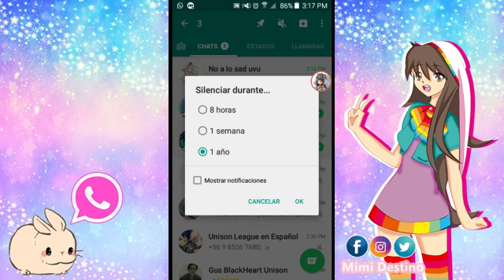Tutorial de Como Silenciar chats de Whatsapp - Celular/Movil *Pedido* 2017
Suscribete aqui es gratis y me harías muy feliz, se parte de mis destinos!! (suscribete tambien para ser parte de sorteos futuros) Me ayudarias mucho compartiendo el video, suscribiendote y si te gusto dejame un pulgarcito arriba :) ♥ Cualquier duda no duden en preguntar ^_^ Sigueme en mis redes sociales que estaran mas abajo ⤵

No olviden darme sugerencias para los proximos videos
Si deseas un video actualizado dejame saber en comentarios

Te agradesco muchisimo por haber visto el video, la descripción. dejarme tu like, comentar, gracias por apoyarme, te envio muchos abrazos y muchas cosas hermosas para tu vida. Los amo mucho mis pequeños destinos.